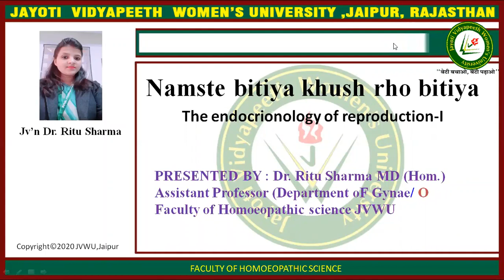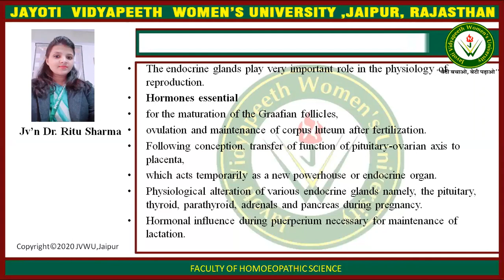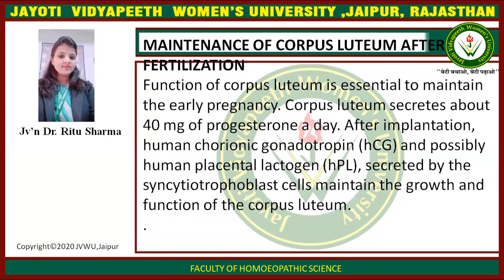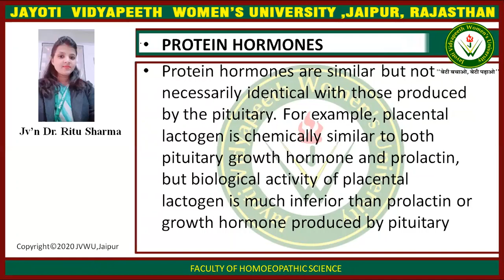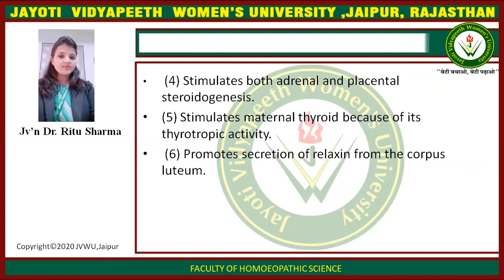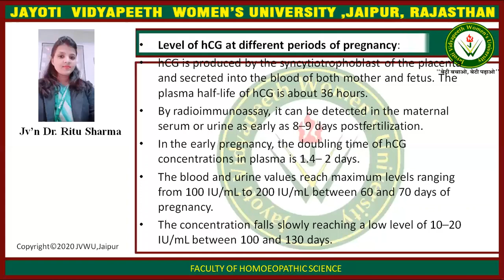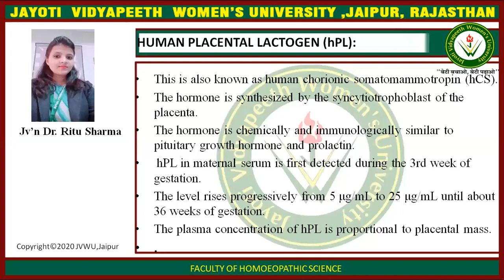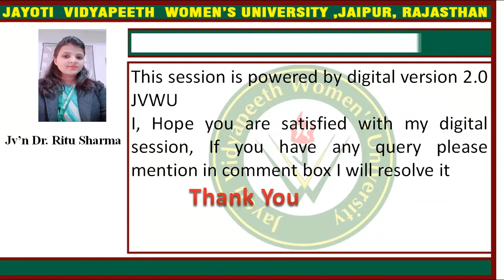JAYOTI VIDYAPEETH-THE ENDOCRINOLOGY OF REPRODUCTION-I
FACULTY NAME- JV'n DR. RITU SHARMA
TOPIC NAME-THE ENDOCRINOLOGY OF REPRODUCTION-I